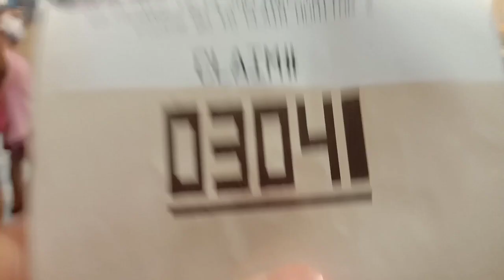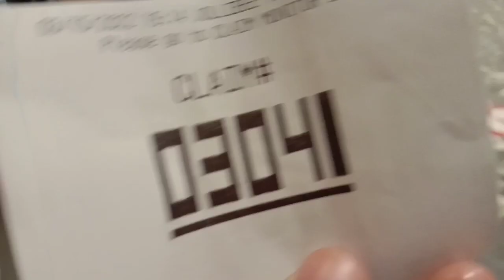JOLLIBEE DINNER WITH PAPA DUMBO.